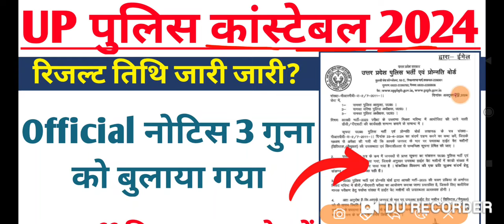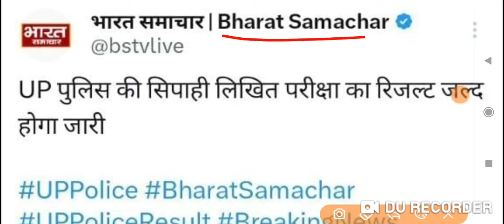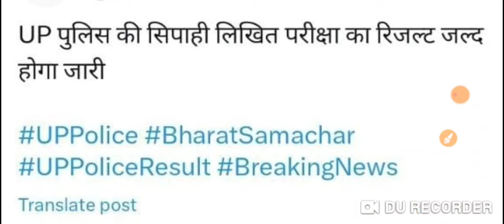UP POLICE RE EXAM RESUL 2024 | UP CONSTABLE RE EXAM RESULT 2024 | UPP RE EXAM RESULT 2024